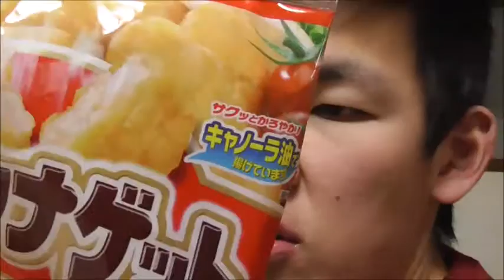伊藤ハム チキンナゲットを食す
伊藤ハム　チキンナゲットを食しました。

しっとりもかりっとも美味しい～！！